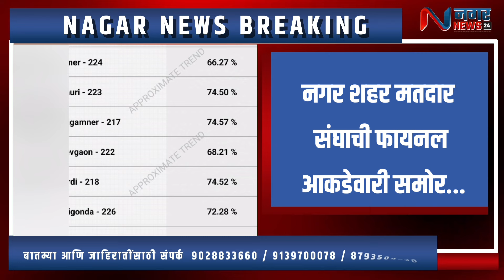नगर ब्रेकिंग - शहर मतदार संघाची फायनल आकडेवारी समोर...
नगर शहर मतदार संघाची फायनल आकडेवारी समोर...